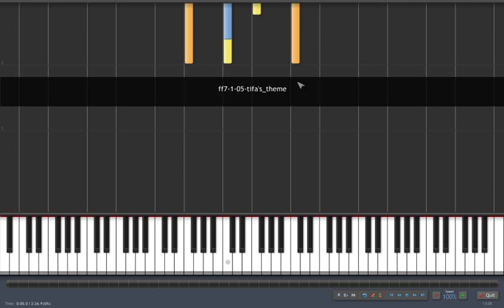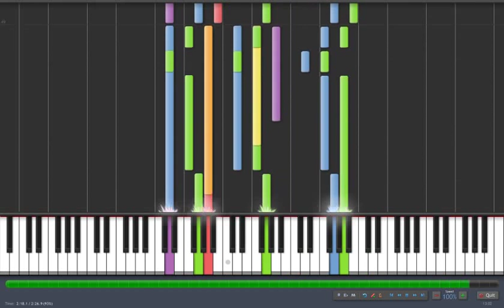FF VII Synthesia - Tifa's theme